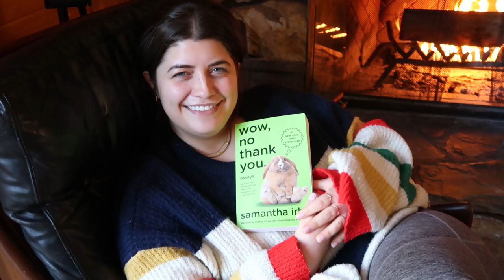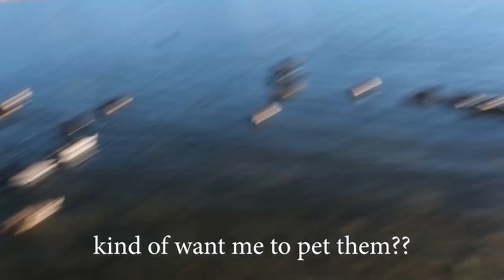Our Trip to Big Bear + Cozy Cabin Tour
4470 W Sunset Blvd
525

MY JEWELRY

- Jenny Bird -
*Constance Chain